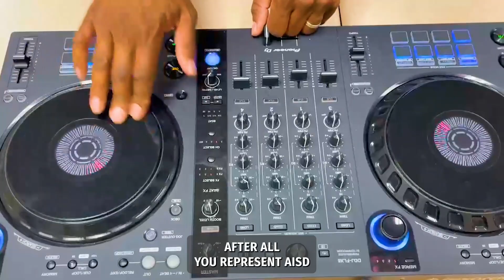STAAR Rap 2022